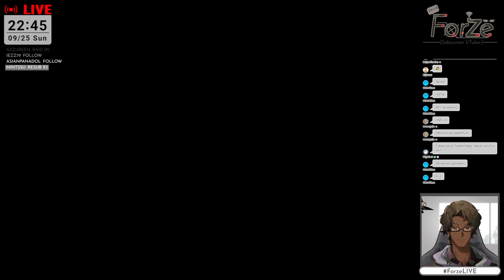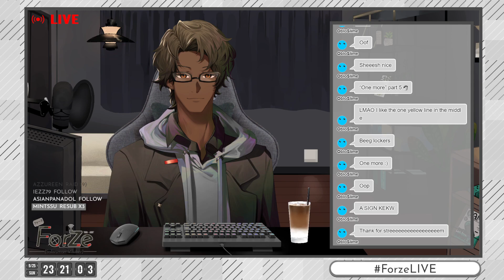Splatoon 3 [#04] Splatfest! Team Gear let's go! (Stream VOD)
[Stream: 25/09/2022]

I Mald, I lose, then I win, I smile.